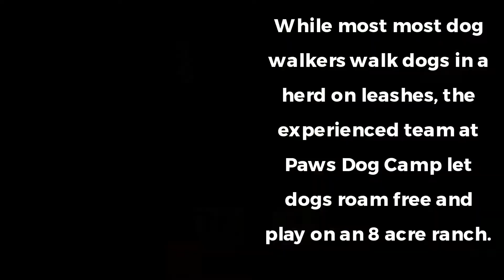Get The Best Fenced & Off Leash Dog Walking & Transport Services In San Mateo CA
The off-leash excursions provided by Paws Dog Camp are an excellent outdoor alternative to doggie daycare, with pick up and drop off at your door.